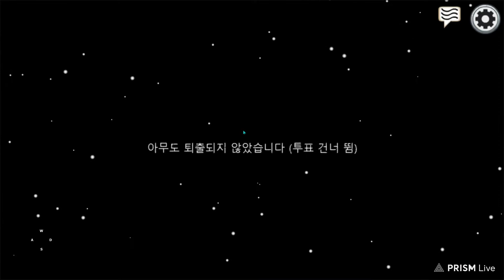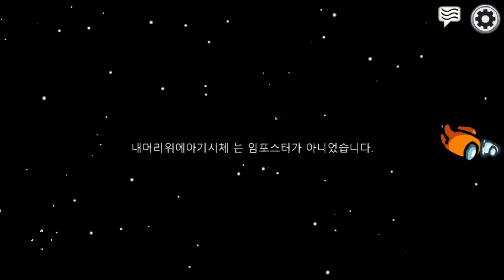[어몽 어스] 시참/생방중 웃긴 장면만 모아봤습니다. 웃고픈 분들 보세요~~